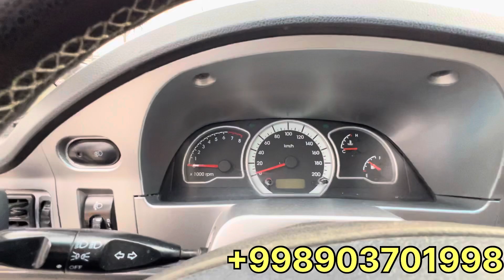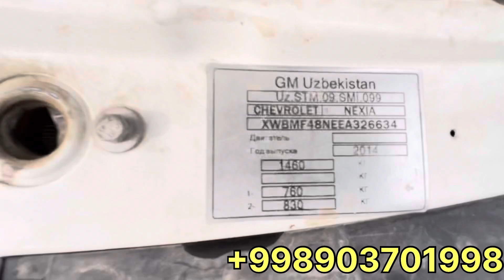Radnoy Nexia 2 Srochna Sotiladi…